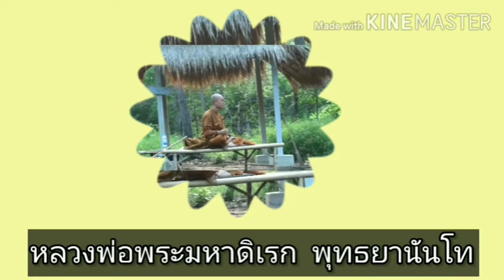ต้องตามรู้เวทนาอย่างละเอียด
FB Live 31/7/60
หลวงพ่อเทศน์เรื่อง ต้องตามดูเวทนาทางกาย ทางใจ ให้ละเอียด
 ณ พิพิธภัณฑ์มหาสติปัฏฐาน วัดพระธาตุแสงเทียน อ.เด่นชัย จ.แพร่
4กรกฏาคม  2560